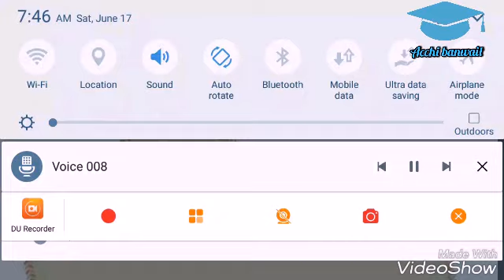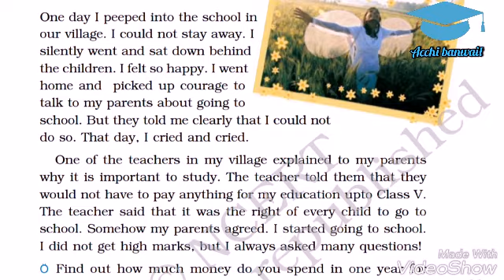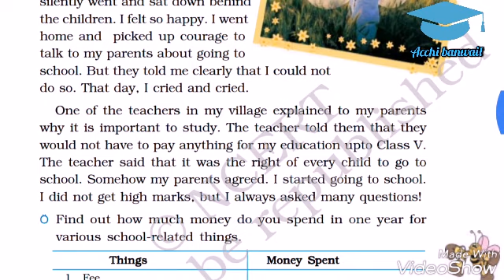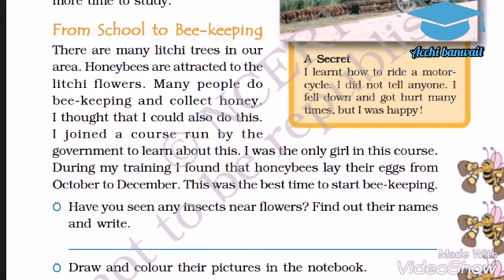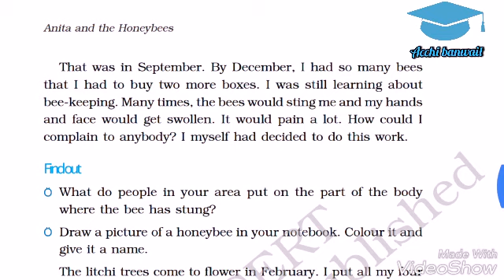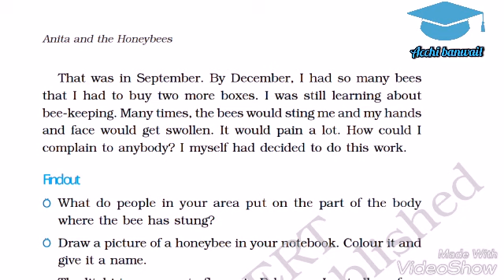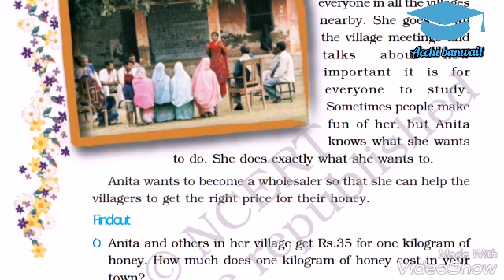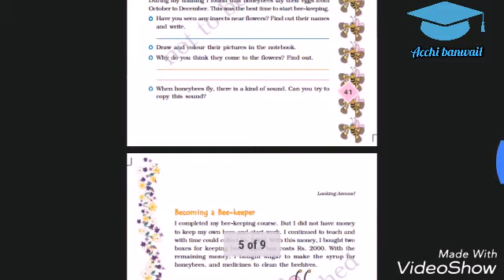Class 4- ( Anita and the Honeybees ) chapter 5 of looking around NCERT. HINDI video explanation.